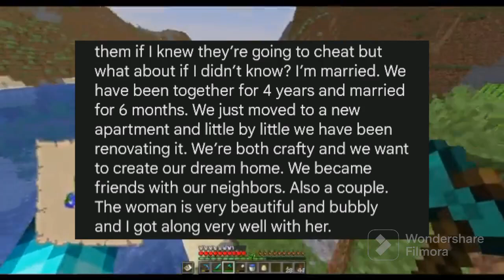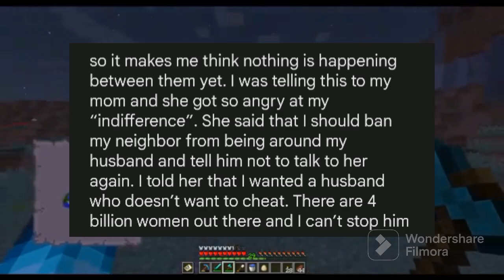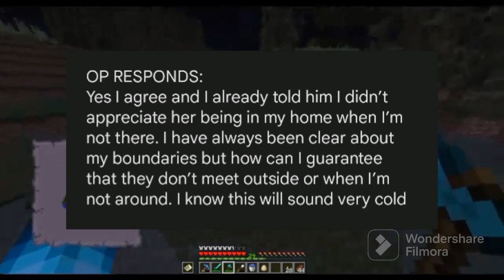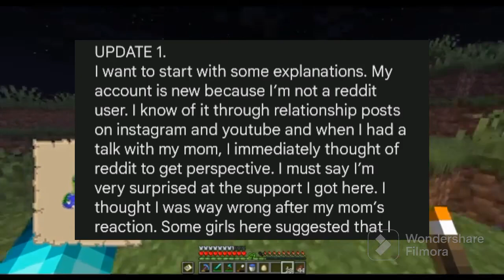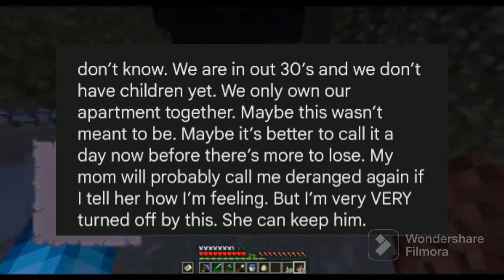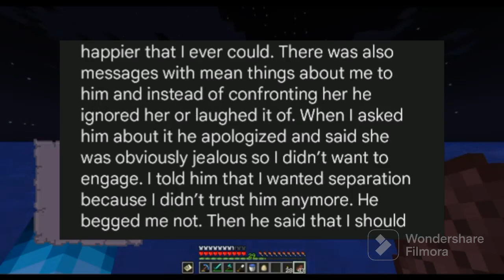Woman next door cooks and spends time with my husband.... with updates!!